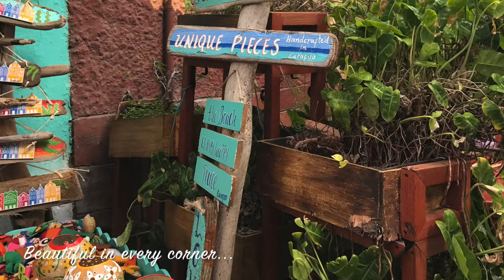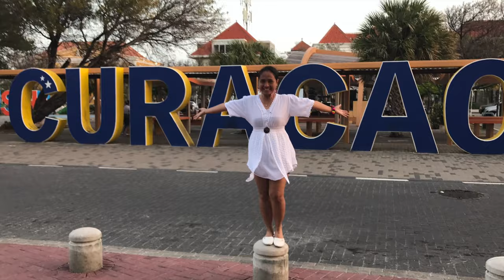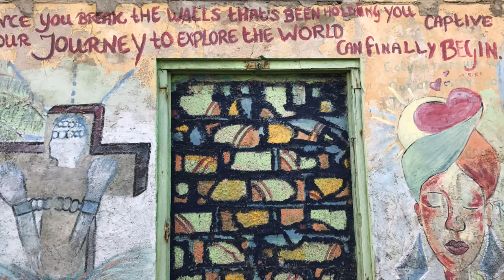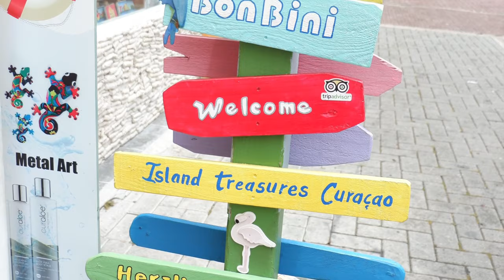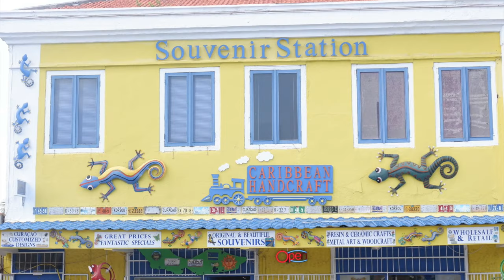Curacao Through My Eyes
Curaçao harbors one of the most multifaceted cultures in the  Caribbean. For me, the place is like a living Disneyland! Its capital, Willemstad, is a UNESCO World Heritage site filled with candy-colored Dutch colonial buildings, simultaneously exudes European and tropical vibes, and is a port favorite for cruise goers. Colorful murals sprawl across Willemstad’s buildings, particularly in the Otrobanda and Pietermaai neighborhoods. This is Curacao! The Caribbean getaway that sets you free!